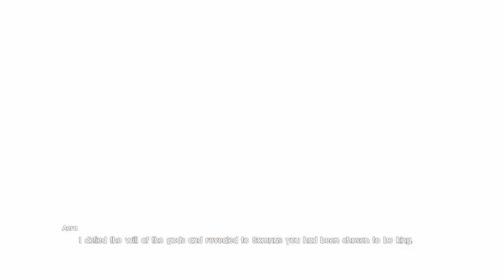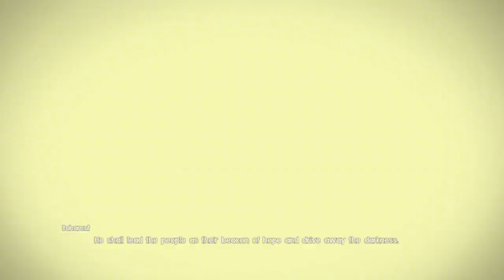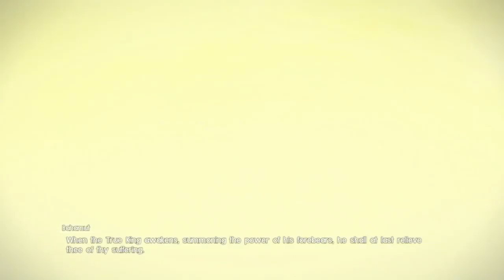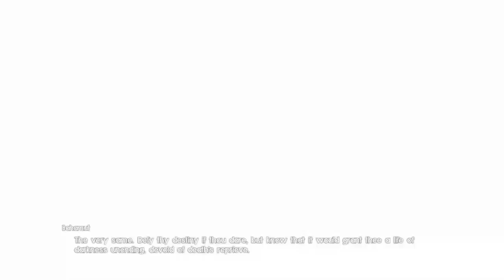Final Fantasy XV Episode Ardyn FULL MOVIE! All Cutscenes & Official Ending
Final Fantasy XV Episode Ardyn FULL MOVIE! All Cutscenes & Official Ending! Final Fantasy 15 Full game movie comes to an end with the exciting conclusion! Final Fantasy XV takes place on the fictional world of Eos; aside from the capital of Lucis, all the world is dominated by the empire of Niflheim, who seek control of the magical Crystal protected by Lucis's royal family. On the eve of peace negotiations, Niflheim attacks the capital and steals the Crystal.

Gritty Legends:
Raw Wisco
Broxa
Temezi

Gritty Enforcers:
AceTheOneUpGamer
Adam Bomb
Cameron
Kendrick14
ChaseRM0
DirtyD252
SkullCrusherPrincess
HeartbreakSaint
Documentree
BuckNastyAdventures
ItstheGio

Gritty Acolytes:
Snipes2183
FinnishViking1
MadGriff86
AmandaTheDoritoQueen
JL_1omega
So_Fon
Themoe85
Dannythemotorpotter
Josephlo
LoZ_SkullKid
Irish_Bongsmoker
SRayburn
TacoBlowfish
Sgtwoodslovesapb
Ddawg42o
KidphantomV3
G0mer314
J Prance
AlwayzFitshaced

Gritty Supporters:
o1HitKnockout316
DThatcher
Inksplat

Developer:
Release:
Genre:
Platform:
Publisher: